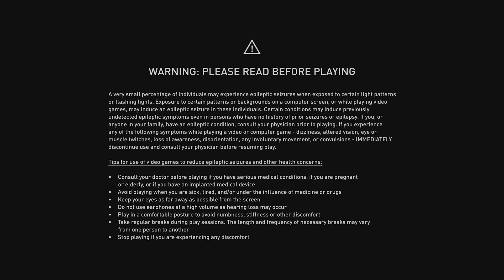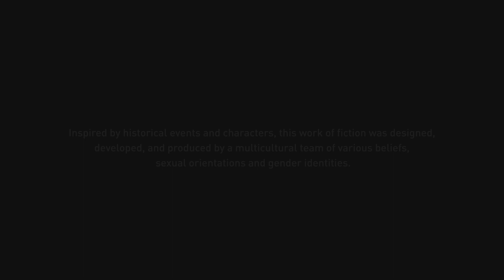ASSASSIN'S CREED MIRAGE ENDING/FINALE Walkthrough Gameplay (FULL GAME)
Thank you Ubisoft for Assassin's Creed Mirage!